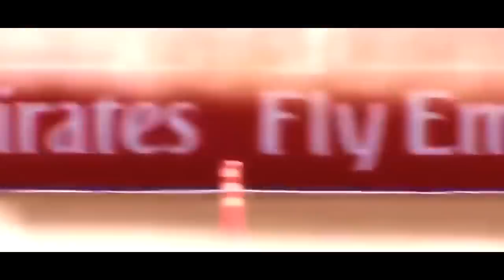RUSSELL SERÁ ANUNCIADO NA MERCEDES A QUALQUER MOMENTO DE ACORDO COM VÁRIAS FONTES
@scuderiamilani (Twitter)
YouTube.com/scuderiamilani

João 3:16